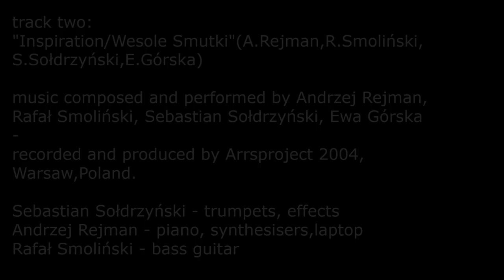Music of Herbs Rejman Smoliński Sołdrzyński #02 (2004)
andrzej rejman
rafał smoliński
sebastian sołdrzyński
music of herbs

music composed and performed by Andrzej Rejman,
Rafał Smoliński, Sebastian Sołdrzyński and Ewa Górska -
recorded and produced by Arrsproject 2004, Warsaw,Poland.

Sebastian Sołdrzyński - trumpets, effects
Andrzej Rejman - piano, synthesisers, laptop
Rafał Smoliński - bass guitar